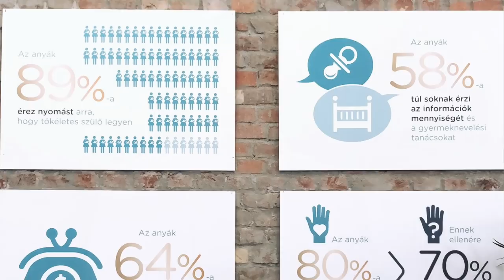TÖKÉLETES ANYA VAGY IGAZI ANYA?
Ezzel a videóval a tökéletes anya vs. igazi anya gondolatra szeretnék "rákapcsolódni és ezzel kapcsolatban szeretnék néhány gondolatot megosztani veletek.

*A videót a Baby Dove szponzorálta.

Technikai infók
Kamera: Canon EOS 600D
Videószerkesztő: iMovie
A vlogokat Sony Cyber Shot kamerával és/vagy telefonnal veszem fel (iPhone 8 Plus).